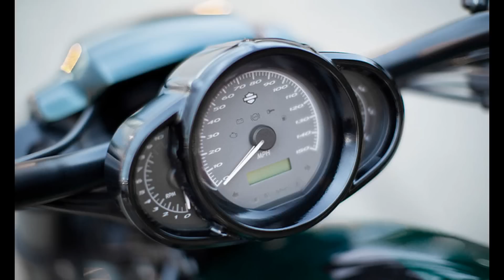V Rod custom Harley Davidson